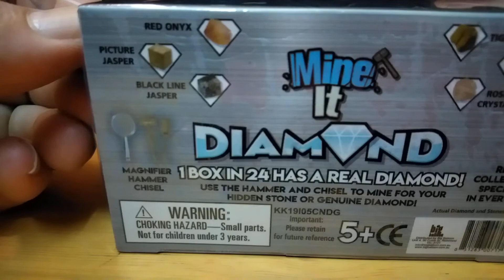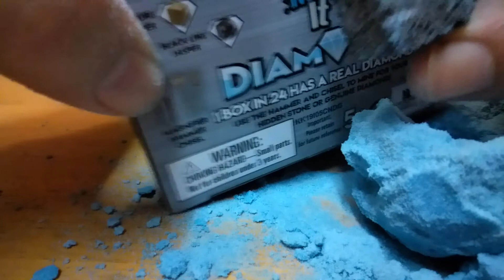Mine It Diamond Mystery Box Toy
Today we dig for diamonds will we find a diamond?

Mine It Diamond allows your child to get involved in the 'rush' to get a collector's specimen or genuine piece of diamond, using the hammer and a chisel.

Please only use the plastic tools provided and not what is shown in this video